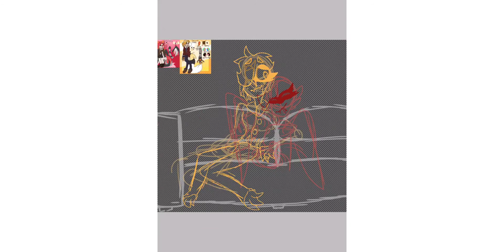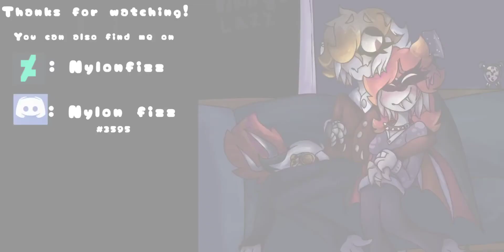Samtina | Speedpaint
Ocs shown: Sammy frosko, Octina frosko

Just some ship art of the two, i will be posting every 2 weeks for a while due to school. Sorry